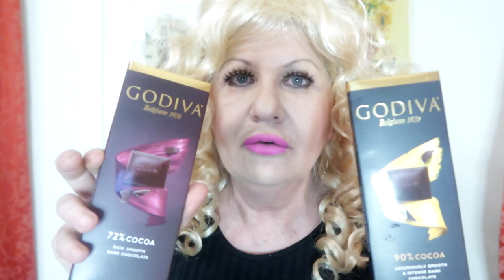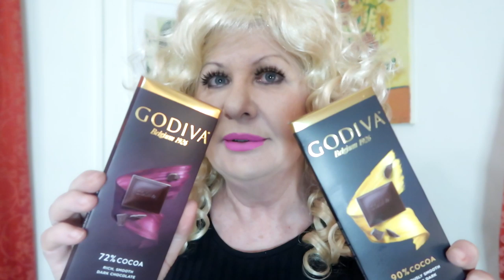Autofagija Samoizlecenje: Aktivirajte Autofagiju Hranom - Cokolada i Kafa 3.DEO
Eurofagija Samoizlecenje Revolucionarno Odkrice - Moje Iskustvo 1DEO

Tibetanski Lek za Holesterol Ciscenje Krvnih Sudova Eliksir Mladosti
SVEDOCENJE Jedne Noci, Istina, Moj Zivot 8 DEO blog Cela Play Lista Videa Moja Zivotna Prica
Therapeutic fasting & integrative ... - BUCHINGER WILHELMI
the world's leading clinic for therapeutic fasting, integrative medicine and ... Clinics. Lake Constance. The Buchinger ... A day in our clinic. A day at Buchinger

Autophagy Self-Healing: Revolutionary Discoveries of Autophagy to Health - My Experience
Buchinger-Wilhelmi Clinic in Germany
Medical clinic in Germany
Clinic for Therapeutic Fasting and Integrative Medicine
Address: Wilhelm-Beck-Straße 27, 88662 Überlingen, Germany
Nikolajev & Nilov - Gladovanje radi zdravlja

Medicina, koja se bavi telom, nikada nas neće oslo boditi oboljenja čiji se stvarni uzrok ne nalazi u našemfizičkom tclu, već u našim spoljašnjim manifestacijama(svesti). Gladovanje se pokazalo kao pogodno sredstvo pomoću kojeg možemo samostalno da upravljamo patologijom svesti i njenim posledicama u fizičkom telu. Ako•želimo da se izlečimo od svih oboljenja, treba da se menja-mo kao ličnosti.Autor se nada da će ova knjiga mnogo šta promeniti uvašoj svesti, u odnosu na vlastiti organizam i život uopšte.Vi ćete vremenom shvatiti i proceniti smisao ruske poslovice: Glad nije tetka, već rođena majka.
8
TEORIJA GLADOVANJA
GLADOVANJE U PRIRODI
Gladovanje je metoda prirodne terapije, kojaspada medu najsigurnije i najmanje štetne tera-• pije pod uslovom da se pravilno primenjuje.
Pogledajmo prirodu koja nas okružuje. Na Zemlji seredovno smenjuju godišnja doba. Pri tome, godišnje doba povoljno za rast biljaka i život životinja smenjuje se snepovoljnim godišnjim dobom. U proleće i leti svetlost itoplota podstiču rastinje koje u izobilju prekriva zemljinu površinu. Životinje imaju dovoljno hrane, žive u povoljnimuslovima, rastu i razmnožavaju se. Zimi u prirodi nastajedrugi period, svetlosni dan se skraćuje i manje je toplote.Biljke prekidaju svoju životnu delatnost, odbacuju lišće isuše se. Za insekte i životinje nastaje period nestašice hrane.Za to nepovoljno godišnje doba insekti i životinje dobro su pripremljeni. Skoro svi insekti i deo životinja padaju uzimski san. Životinje koje ne spavaju zimskim snom podnose to nepovoljno godišnje doba zadovoljavajući se minimumom hrane, a u nekim periodima čak ništa ne jedu.Prema tome, u prirodi postoje dva glavna mehanizmakoja omogućavaju svemu živom na Zemlji da uspešno odo-leva nepovoljnim uslovima, koji se periodično ponavljaju.Prvi mehanizam je sezonski san, a drugi - privremenoodricanje od uzimanja hrane. Razmotrimo karakteristikeoba mehanizma.
RUSKI NATUROLOG OTKRIVA: Gladovanje može da izleči 150 bolesti!
Kada se odmaramo od hrane, organizam se oslobađa toksičnih materija, tkivo se regeneriše, a bolesne ćelije zamenjuju zdrave. Treba postepeno smanjivati hranu, a posle postepeno povećavati unos.